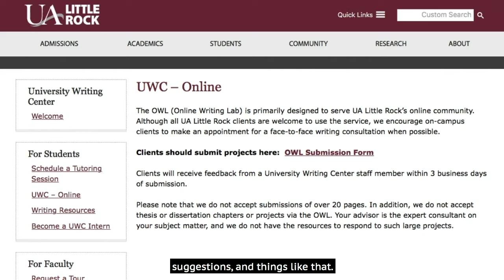UA Little Rock University Writing Center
The UA Little Rock University Writing Center (UWC) now offers online assistance to all UA Little Rock students. As a unit of the Department of Rhetoric and Writing, the primary goal of the UWC is to help students develop strategies for meeting their writing challenges.